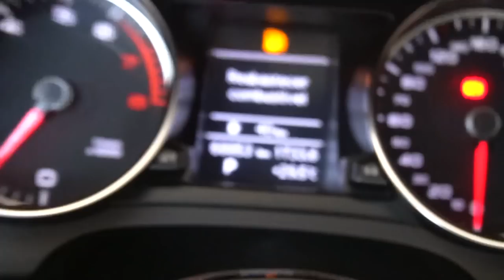DESCOBRI O MODO SPORT DO MEU CARRO